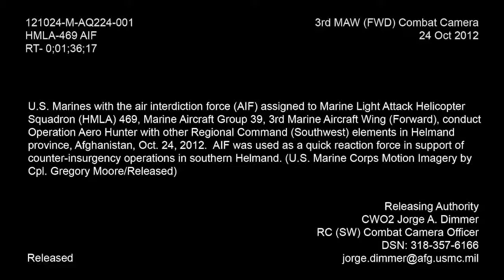Helicopter Door Gunner #11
On the channel you can watch videos about the Air Force, the Navy and the Ground Forces From several armies in the world.

You're welcome to share your videos with friends and family Most importantly comment.

Thank you very much for watching the channel content.
The content in the channel for learning.
And to strengthen the forces that defend the homeland, Hope you enjoy!

Credit : Sgt Gregory Moore.